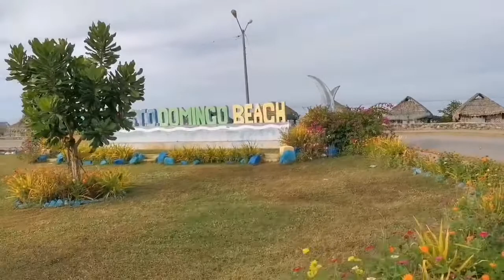SANTO DOMINGO BEACH ILOCOS SUR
We found a Sanitarium... Perfect for Family & Friends
Alhamdullilah.. I WILL COME TO SEE YOU AGAIN!